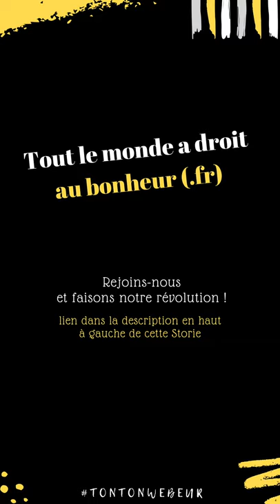Web marketing, Social marketing et Inbound marketing avec Nice-applis.com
Pour vous connecter en automatique à mes publications ( conseils, astuces, tutoriels vidéo, podcasts radio, formations gratuites, aux fruits de mes veilles marketing expert, et autres ressources ) suivez ce lien

Pour aller plus loin encore et bénéficier d’un accès VIP à notre plateforme  - My Success Story - ( Club privé de Réussite entrepreneuriale, de Développement personnel et de Motivation par les plus grands experts mondiaux, et ce, enfin Français ), Rejoigniez-nous !

Vous recevrez alors régulièrement des vidéos triées sur le volet qui vous permettront de progresser dans les principaux domaines que sont le marketing sur le Web et le développement personnel.

Cette plateforme a pour vocation et mission de vous permettre de réaliser vos projets de vie, de réussir et surtout de mettre à votre disposition tous les outils qui vous aideront d’atteindre vos sommets, de mettre toutes les chances de votre côté quant à vivre enfin ce bonheur que vous méritez vous aussi…

Vous obtiendrez par ailleurs des conseils personnels et des réponses à des questions personnelles très importantes pour vous !…

Si vous êtes sur Facebook Messenger et que vous souhaitez vous connecter en automatique à nos meilleures publications (conseils et astuces Web marketing) suivez le lien
Plus rien ne vous échappera ! ;)

Souscrivez à la chaine / Pensez à vous abonner et à activer les notifications en cliquant sur le symbole en forme de cloche situé à la droite du bouton S'abonner que vous trouverez sous la vidéo

À votre succès, à votre bonheur !